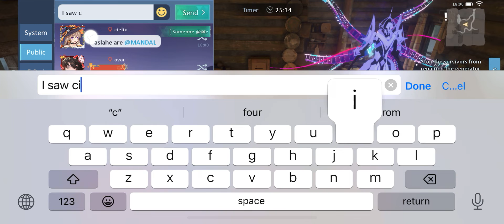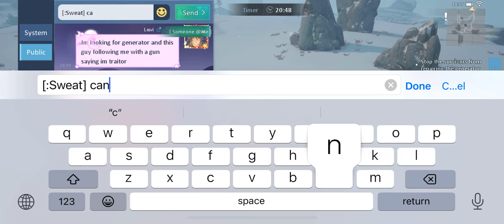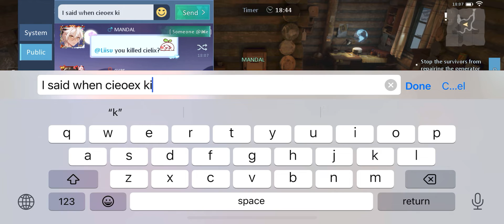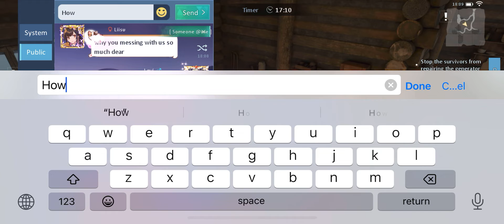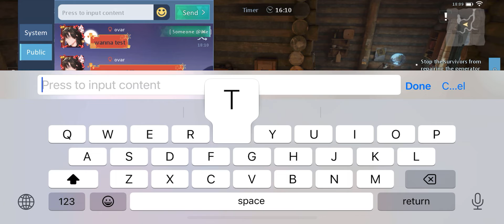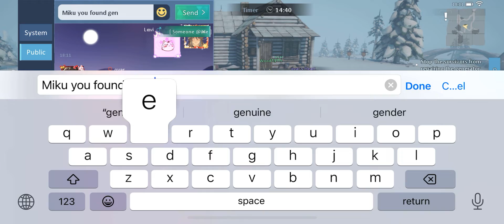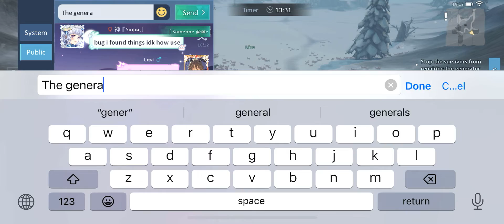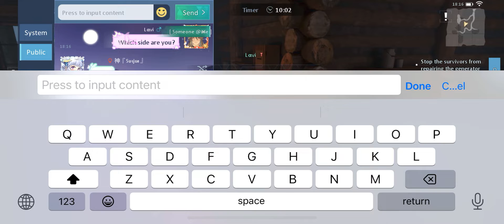Laviisu Tricking the innocence to win in backfire